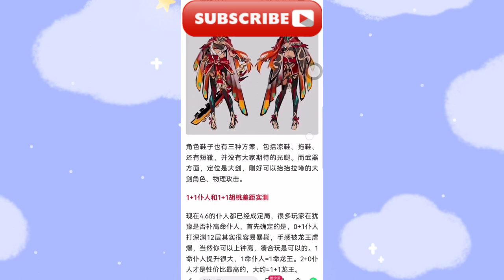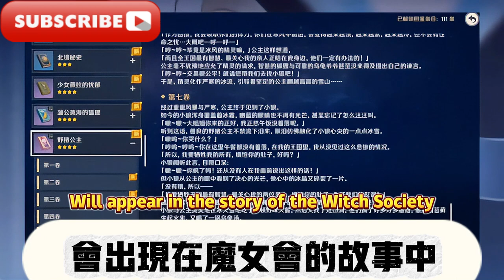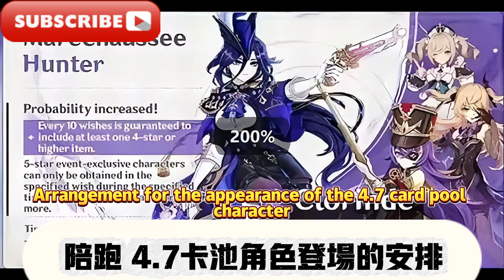原神：離譜！ 4.7卡池緊急調整，水神在上半！ 1220原石獎勵來了，角色界面優化，原神5.0納塔女士真洗白進池，五個魔女首次登場，納塔火神建模曝光.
Genshin Impact: Outrageous! 4.7 The card pool has been adjusted urgently, and the water god is in the first half! The 1220 rough stone reward is here, the character interface is optimized, Genshin Impact 5.0 Ms. Nata is really clean and enters the pool, five witches make their debut, Nata Vulcan modeling is exposed, Genshin Impact: Outrageous! 4.7-4.8 characters revealed in sequence! Nata Vulcan's skills were revealed for the first time, attack and shield assist, and his shield is as good as Zhongli's? The picture of the eight horses of the original god Nata was revealed, and it was revealed that the Vulcan's skills in the third form were revealed! 4.7 Actual list of Claudine Higwen’s skills!